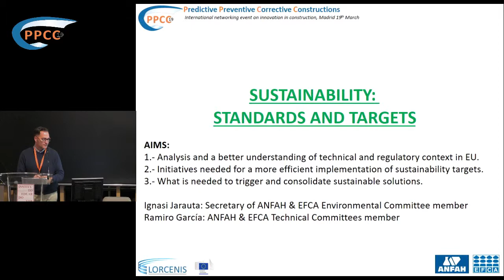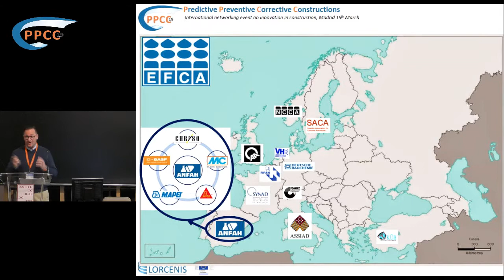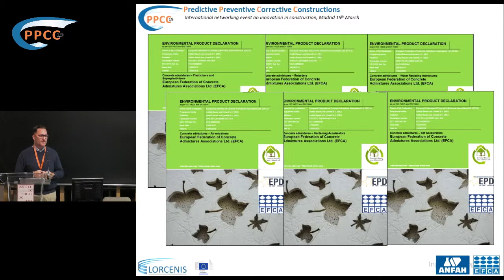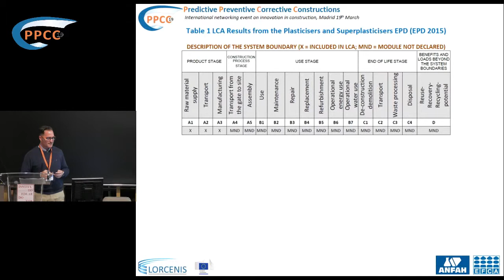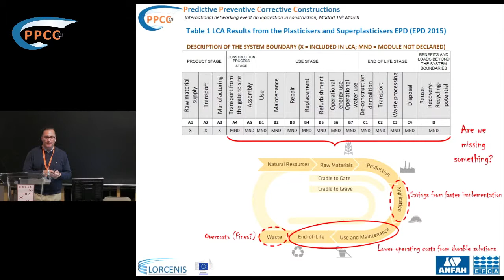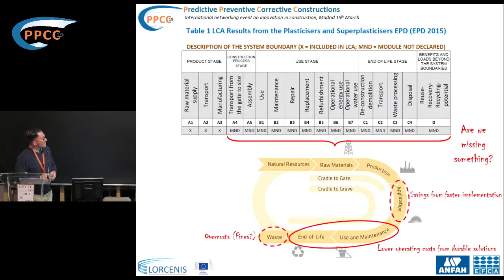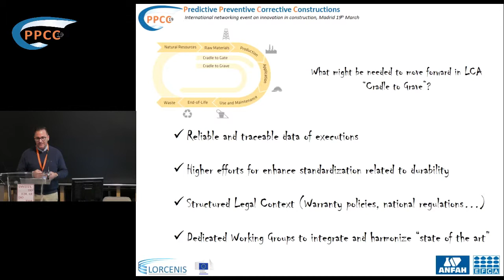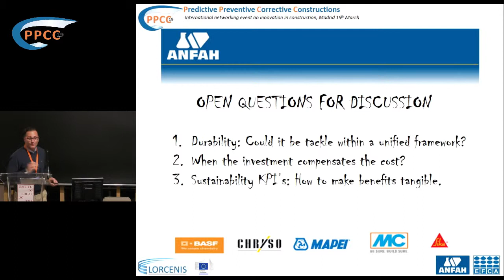WS PPCC19. Sustainability, standards & targets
Ponente: I. Jarauta  (Spain) ANFAH / R. Garcia (Spain) SIKA